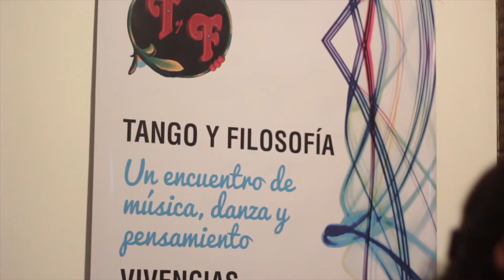Tercera Edición del festival de Tango de Boedo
Se realizará la tercera edición del Festival de Tango de Boedo desde el 27 de abril al 5 de mayo.
Este festival ya lleva dos años de realización de conciertos y milongas donde “hay un trabajo cultural muy fuerte, hay una presencia artística muy fuerte que se conjuga con el barrio” comentó a Barricada TV Ildefonso de la Red Cultural de Boedo. Allí vecinos y vecinas participan en forma gratuita al acercarse a las distintas sedes. “Esto aporta a la identidad y a la pertenencia barrial porque vivimos en Boedo, lo producimos desde Boedo, y ponemos lo mejor que tiene Boedo”, afirmó María Rita Bustillo, integrante del Espacio Tango y Filosofía.

La propuesta está impulsada por cuatro organizaciones: Unión de Orquestas Típicas, Tango y Filosofía, Sin Gomina Milonga y el Certamen Bailarín de Boedo, espacios que en un proceso de construcción colectiva proyectan líneas temáticas para diseñar el programa.

“El festival es una oportunidad para que los protagonistas actuales realmente tengan un espacio donde puedan mostrar lo que están haciendo, lo que están produciendo, lo que están creando” aseguró Francisco Palumbo, integrante del Espacio Tango y Filosofía.

Se sumarán distintas sedes con diferentes actividades musicales y de baile. El objetivo es que cada sede programe y diseñe como quiera sobre los contenidos discutidos previamente por las organizaciones. El programa comenzará el sábado 27 de abril a las 16 hs con la apertura del “Certamen Poetango” que contará con la música en vivo de Andrea Bollof. El sábado 4 de mayo se realizará un festival callejero en San Juan y Boedo y el 5 de mayo habrá una milonga de cierre por la noche.

Esta es una propuesta cultural que rescata las identidades, que “promueve artistas que están desarrollando tangos nuevos o tangos que están vinculados con la vida contemporánea (...) la prioridad del Festival de Tango de Boedo sigue siendo la observación del hombre contemporáneo, del hombre del presente, del hombre y la mujer que atravesaron el 2001, de esos ciudadanos que pasan los problemas y las alegrías que tienen estos días”, explicó IIdelfonso.